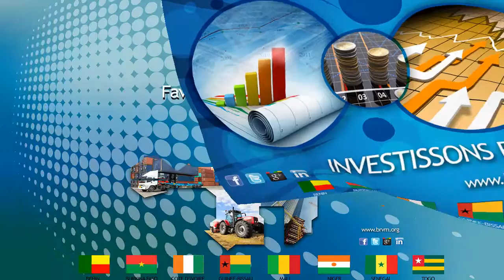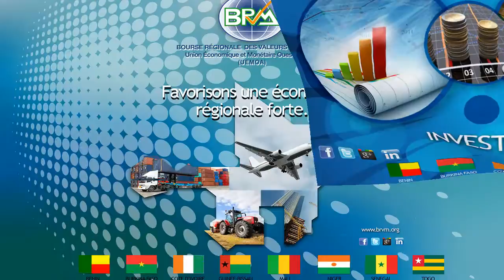BIENVENUE A LA BRVM